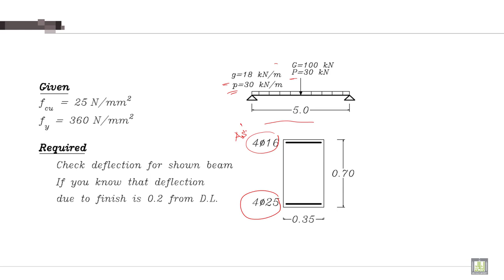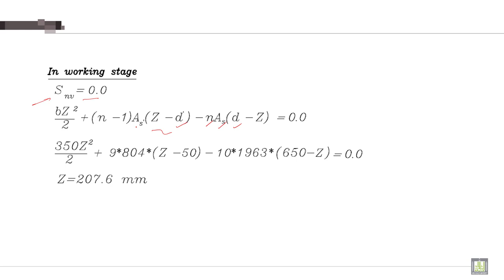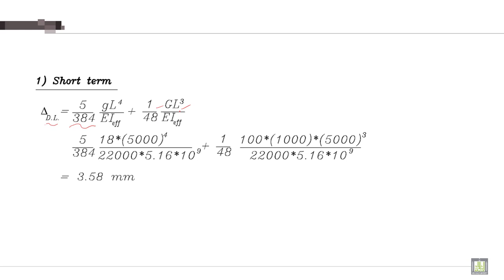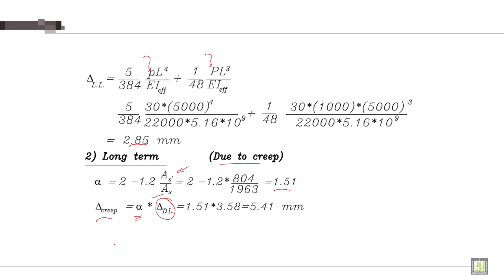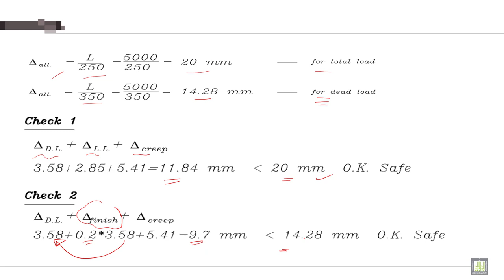Reinforced Concrete - 2 | C6-L9 | Example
Chapter 6 : Deflections of reinforced concrete structures
Lecture 9 : Example